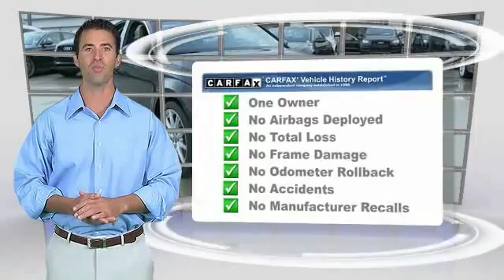2015 Audi A3 Metairie LA N050394B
2015 Audi A3 1.8T Premium Plus

FUEL EFFICIENT 33 MPG Hwy/23 MPG City! CARFAX 1-Owner. 1.8T Premium Plus trim. Sunroof, Heated Leather Seats, iPod/MP3 Input, Bluetooth, CD Player, Turbo Charged, Alloy Wheels, Satellite Radio, Rear Air. READ MORE!KEY FEATURES INCLUDELeather Seats, Rear Air, Heated Driver Seat, Turbocharged, Satellite Radio, iPod/MP3 Input, Bluetooth, CD Player, Dual Moonroof, Aluminum Wheels, Dual Zone A/C, Heated Seats, Heated Leather Seats Rear Spoiler, MP3 Player, Keyless Entry, Steering Wheel Controls, Child Safety Locks.VISIT US TODAYNew Orleans Audi treats the needs of each individual customer with paramount care. We know that you have high expectations, and as the premier Audi dealer in New Orleans, we enjoy the challenge of meeting and exceeding those standards each and every time. Allow us to demonstrate our commitment to excellence!Fuel economy calculations based on original manufacturer data for trim engine configuration. Please confirm the accuracy of the included equipment by calling us prior to purchase.